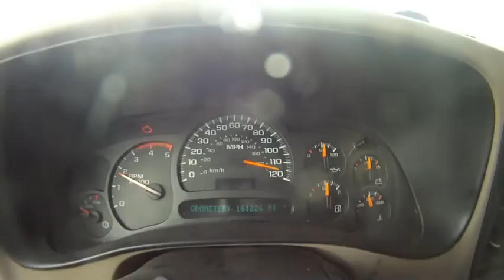Mammoth Mountain bike park with Go Pro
Wesley Scott and friends hit up Mammoth Mountain bike park late summer 2011.  Shot on a go-pro HD.